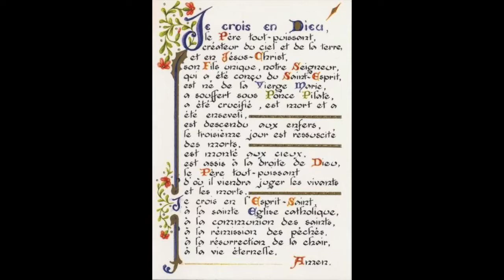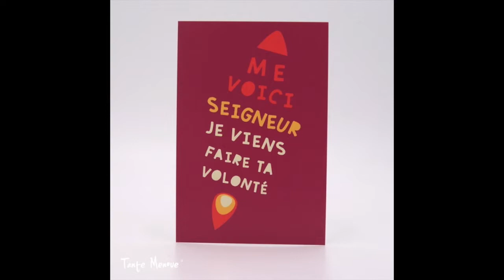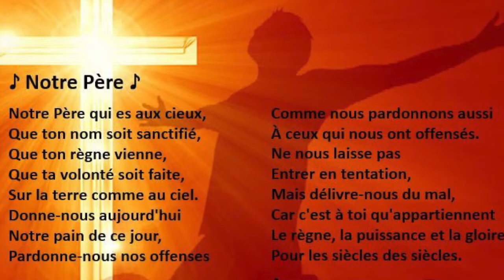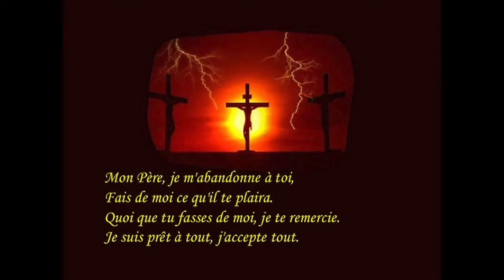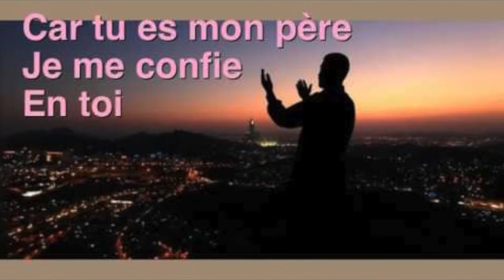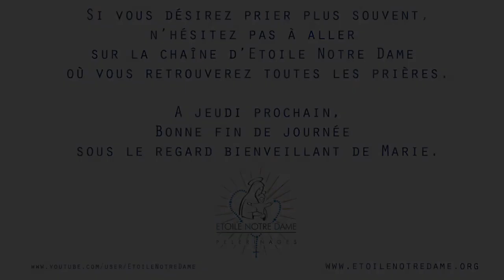Rendez-vous hebdomadaire de prière pour les prêtres chaque jeudi à 17h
Bonjour à tous, je suis heureuse de vous retrouver en ce jeudi 25
 mars pour prier pour les prêtres.
Pourquoi prions-nous pour les prêtres et les séminaristes ?
Parce qu’ils ont besoin de force dans leur vie quotidienne, et nos prières sont comme une nourriture spirituelle qui les soutiens. Nous passons toujours par Marie pour les adresser au Seigneur, afin qu’elle les embellisse et les purifie avant de les présenter humblement à Son Fils.
Parfois les prêtres peuvent connaître des moments de doute, de mise à l’épreuve qui affecte leur vocation. Il faut demander de voir avec le cœur miséricordieux de Dieu ce qui peut abîmer l’âme du prêtre. Et prendre conscience que parfois notre propre péché est aussi la cause de leur chute. N’ayons pas peur, Dieu est toujours là, il tend la main à chacun. Il nous pardonne quand nous lui demandons et nous donne la force de ne pas tomber une nouvelle fois, si nous acceptons de Lui faire confiance en nous abandonnant totalement à Sa volonté, c’est-à-dire sans laisser la place à une éventualité de l’offenser de nouveau et en étant ferme dans notre Foi et dans nos actes.

Chers prêtres, Que l’Esprit Saint vous envoie beaucoup de forces pour cette semaine sainte qui se profile et qui est tellement éprouvante pour le Seigneur, tout comme pour vous qui devez l’aidez à porter ses souffrances à cause de nos péchés. Unissons-nous et soyons digne de recevoir Sa vie offerte en sacrifice.